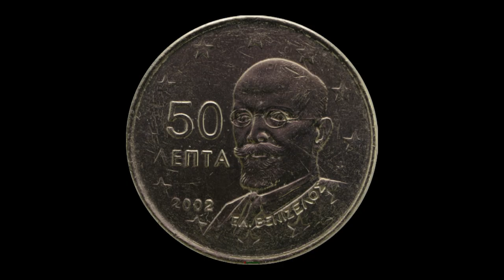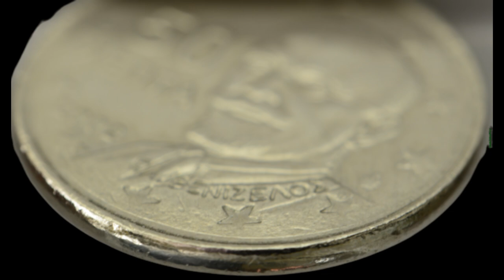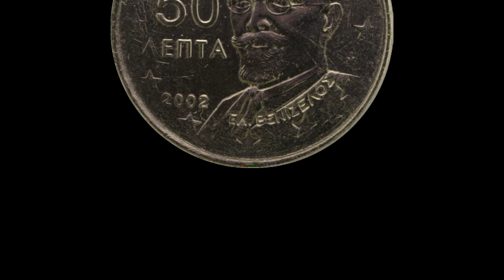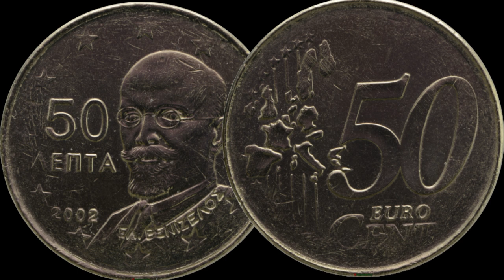LE MYSTÈRE DÉVOILÉ : Découvrez pourquoi cette Pièce de 50 CENTIMES vaut plus de 3500€ ! 💰✨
LE MYSTÈRE DÉVOILÉ : Découvrez pourquoi cette Pièce de 50 CENTIMES vaut plus de 3500€ ! 💰✨ POURQUOI cette Pièce de 50 CENTIMES est estimée à plus de 3500€ ? 50 Cent euro Grèce 2002   ,  j'espère que ça vous plaira , bonne journée...les amis

100 Capsules pour Monnaie et la Boîte de Rangement pour Collection de Pièces :

 sur cette vidéo : LE MYSTÈRE DÉVOILÉ : Découvrez pourquoi cette Pièce de 50 CENTIMES vaut plus de 3500€ ! 💰✨

▬▬▬▬▬▬▬▬▬ CONTACT EMAIL ▬▬▬▬▬▬▬▬▬▬